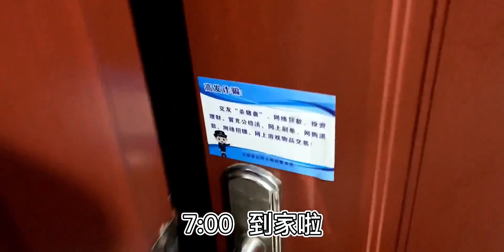月薪5K |房租1K 独居女孩一人食晚餐 花费：6.9 今日菜单：番茄炒鸡蛋+清炒荷兰豆+柠檬茶 简简单单一顿晚餐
棉花糖,干饭人的美食攻略分享,一人食,晚餐,独居,Vlog,2022哔哩哔哩毕业季